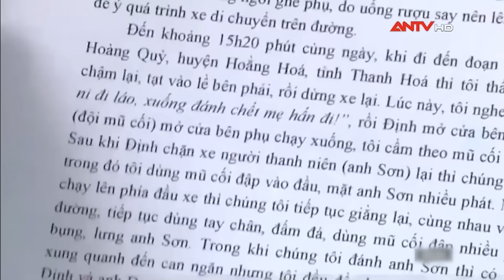Tin tức an ninh trật tự nóng, thời sự Việt Nam mới nhất 24h sáng 22/9 | ANTV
ANTV | Tin an ninh trật tự nóng mới nhất 24h sáng 22/9/2023 cập nhật những tin tức an ninh trật tự 24h mới nhất, những vụ án hình sự nóng nhất sống xã hội.

Kính mời quý vị và các bạn cùng xem thêm: ÁM ẢNH tiếng kêu "Cứu với" rồi tắt lịm trong vụ cháy chung cư làm 56 người tử vong